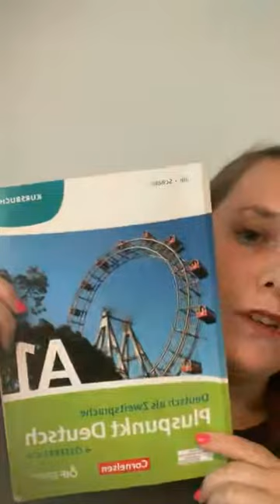Goldlist (prehlbenie), ranna rutina, cleny v nemcine (vseobecne) | Viedenska kava